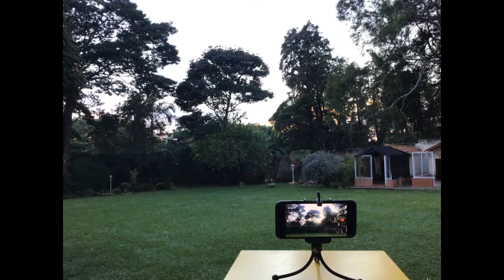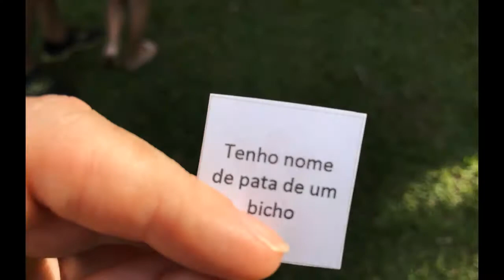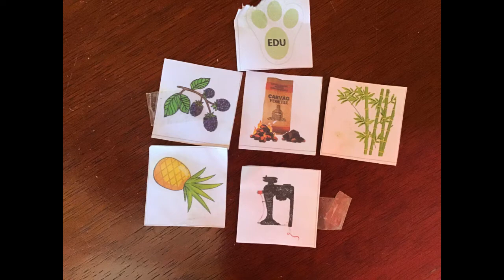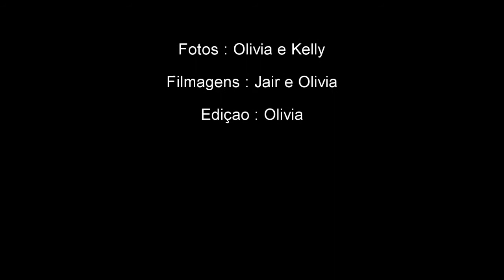Páscoa 2021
Páscoa 2021 ainda em quarentena com distanciamento social, mascara de proteção e álcool em gel mas com a alegria característica dos meus netos. Me colocaram no caça aos ovos também.